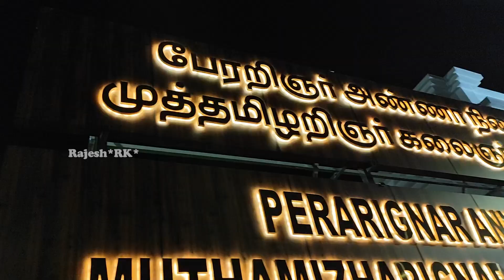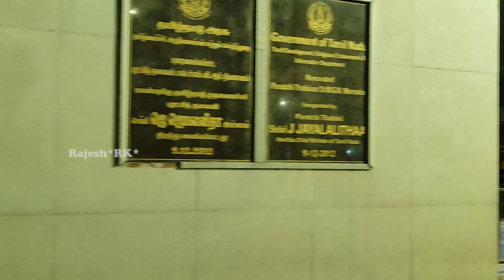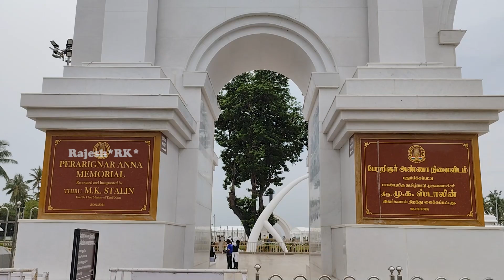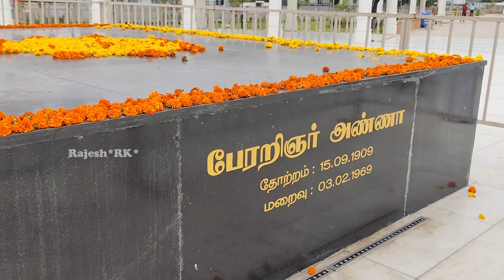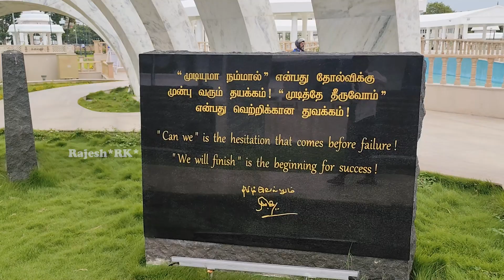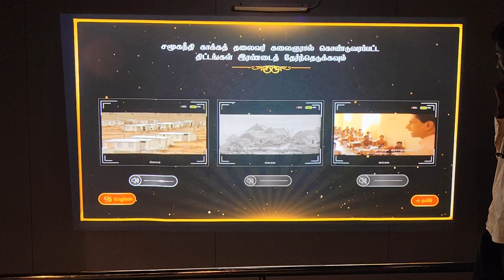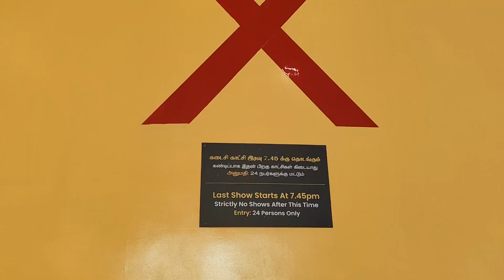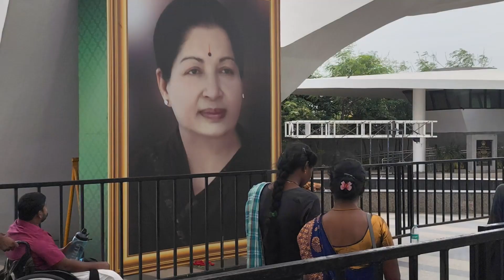சென்னையில் ஒரு நாள் சென்டரல் முதல் மெரினா வரை chennai merina Trip ஜெ ஜெயலலிதா நினைவிடம் Trip